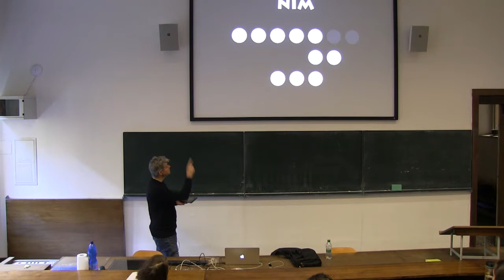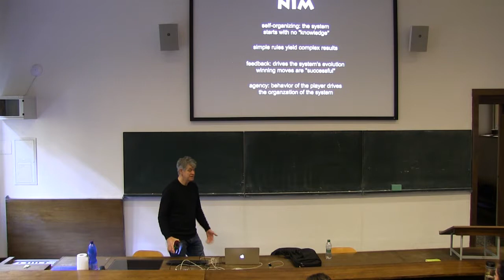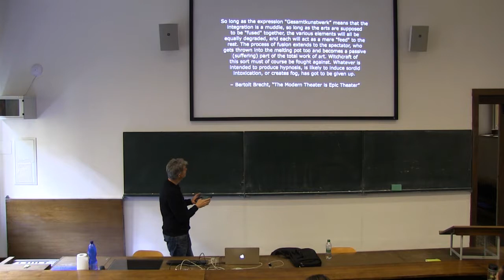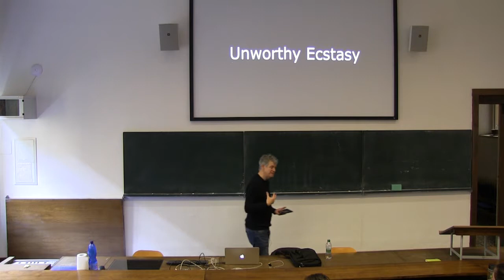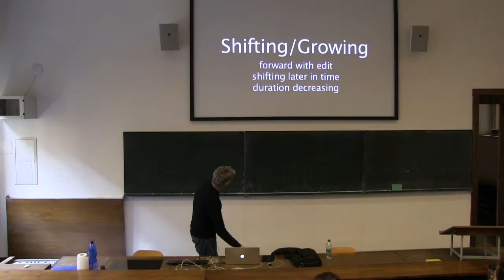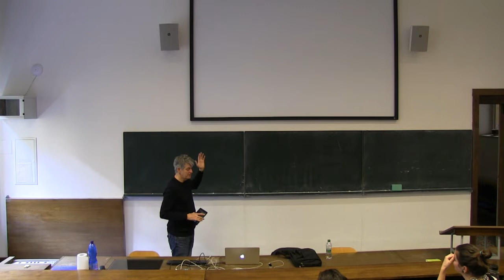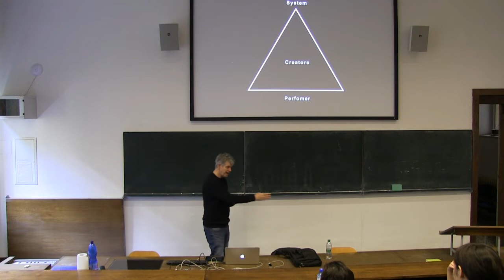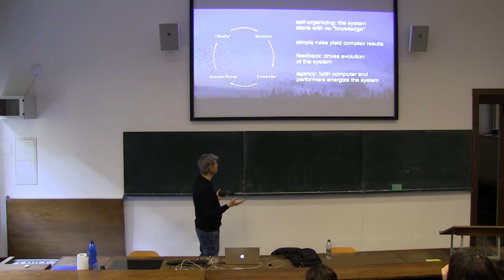To Be or Not To Be Interactive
Mark Coniglio @ UMPRUM Prague
Lunchmeat festival lecture series